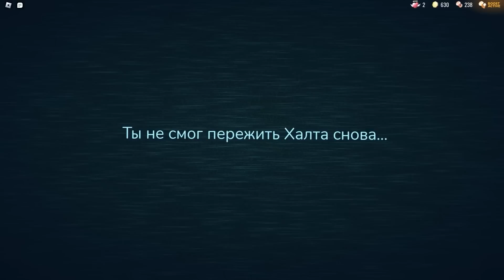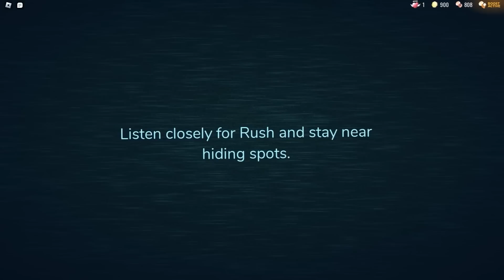КУПИЛА ГОБЛИНА ЗА 100 РОБАКСОВ 😅 ПОМОГ ЛИ ОН МНЕ ДОЙТИ ДО ДВЕРИ 100 ?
Конечно же, я оговорилась в видео, дополнительные монеты дает буст,а не гоблин 😂